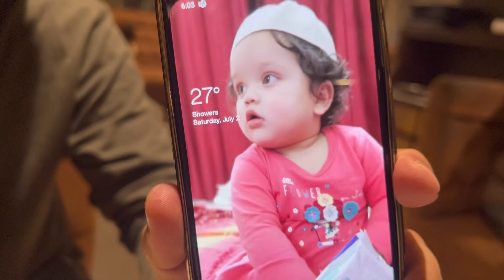Mohammed Ali Road 🛍 @Imranandbushra ke ghar dawat